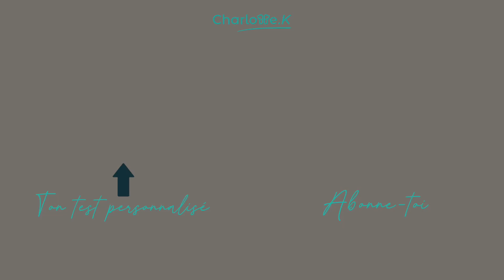4 évolutions après IDE qui plaisent en 2023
4 évolutions après IDE qui plaisent en 2023

Charlotte K est une équipe d'anciennes infirmières qui sont aujourd'hui des professionnelles de la reconversion : psychologues, coachs certifiées ou consultantes en bilan de compétences.

Aujourd'hui je te partage 4 évolutions après IDE qui plaisent en 2023. Que ce soit dans le monde du soin ou dans un tout autre milieu tu verras qu'il existe un grand nombres de possibilités d'évolutions.

N'hésite pas à poser tes questions en commentaires, Pascaline ou moi te répondrons rapidement ! 😉

OUTILS GRATUITS

00:00 : Introduction
00:20 : 1ère évolution
01:17 : 2ème évolution
02:07 : 3ème évolution
03:36 : 4ème évolution
04:04 : Conclusion